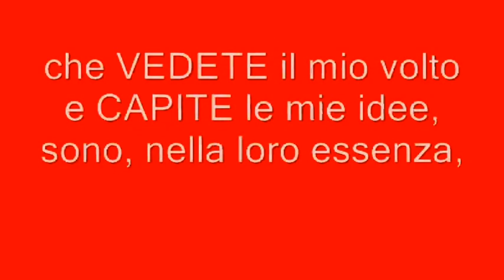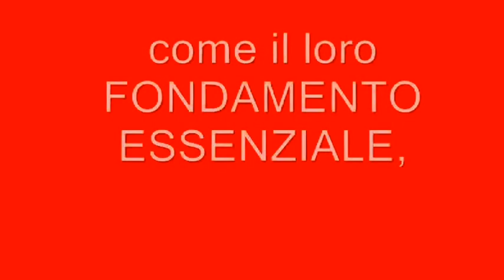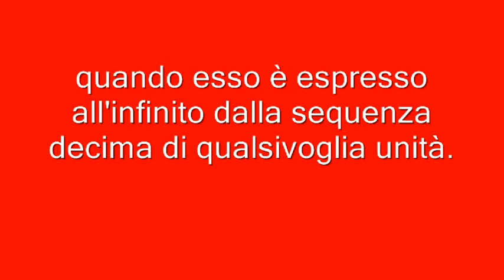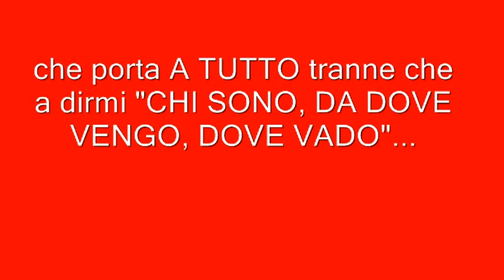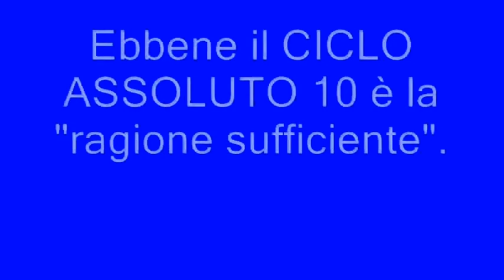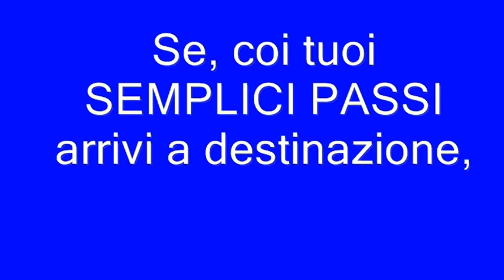WIKIPEDIA e GOOGLE non mi BLOCCANO! Non lo possono!wmv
E nessuna SCIENZA ALTRUI mi può impedire di andare DOVE VOGLIO (per esempio a ROMA) con i MIEI PASSI, dicendomi che NO SO LA STRADA CHE SEGUONO TUTTI GLI ALTRI. Posso essere uno CHE NON SA NULLA E CHE SA DI NON SAPERE NULLA e - agendo secondo la Maieutica di un Socrate - tira fuori la verità da se stesso e dai SUOI PERCORSI LOGICI.
Questo è il GRANDIOSO di chiunque segue la VERITA': è AUTOSUFFICIENTE e non c'é RELIGIONE, non c'è FEDE o conoscenza ESTRANEA che possa INIBIRLO, se sono ADDIRITTURA "ignorate" !!!